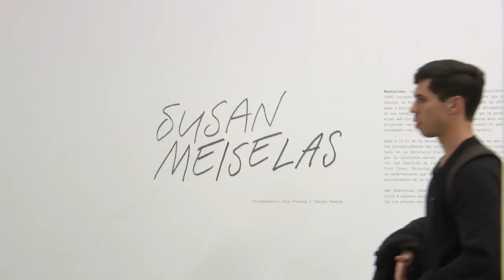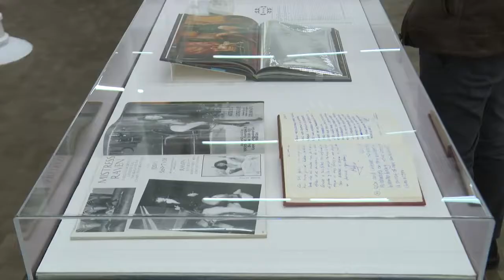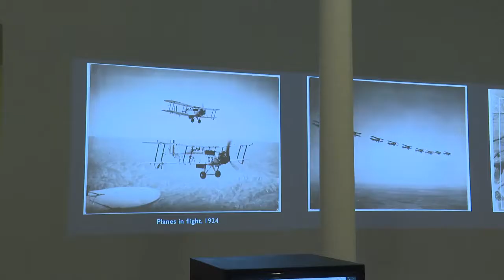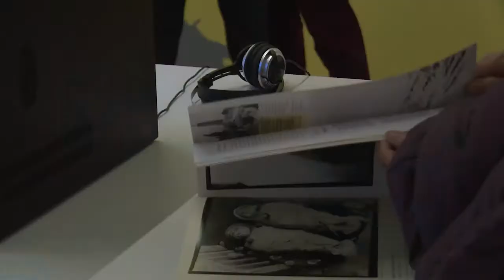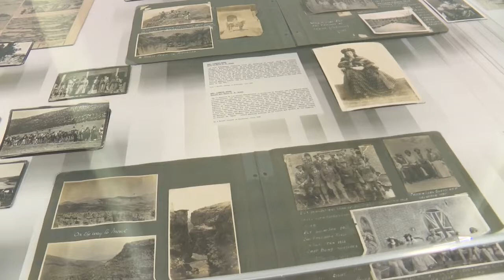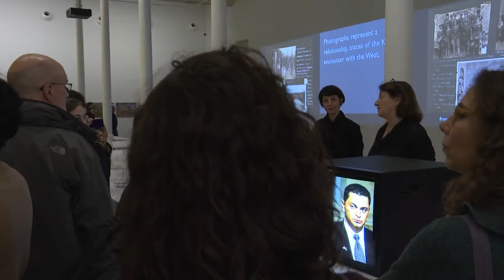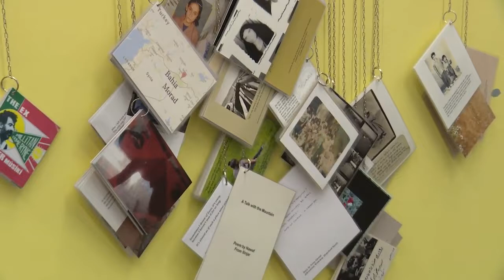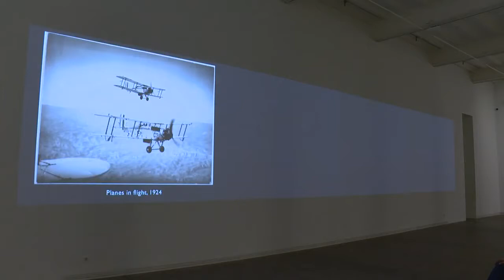Susan Meiselas presents her exhibition "Mediations" with Carles Guerra, Antoni Tàpies Foundation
Visita guiada a l'exposició "Susan meiselas. Mediacions", de mà de Susan meiselas i Carles Guerra, director de la Fundació Antoni Tàpies